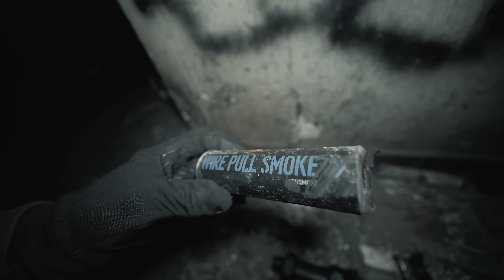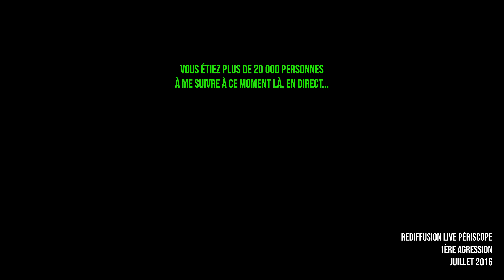AGR*SSÉ ET POURSUIVI EN PLEIN LIVE URBEX (j'ai tout filmé)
Voici enfin la vidéo la plus demandée de ma chaîne, six ans et demi après les faits... Je reviens sur le sujet une bonne fois pour toutes afin de mettre les choses au clair. Si vous découvrez ma chaîne, il est très important que vous connaissiez cette histoire car elle a été déterminante pour moi en 2016. En effet, elle m'a contraint à stopper mes vidéos en live pendant 4 ans, refaire ma vie à l'autre bout de la France pour mettre fin à cet harcèlement ultra violent, totalement gratuit. Ça s'est passé sur Périscope, la première application basée sur la diffusion de lives à travers le monde. Cette application n'existe plus.

Il s'est passé beaucoup de temps depuis cette période difficile mais j'en garde encore et toujours l'amer souvenir. Il faut savoir que dans mon esprit, la vision des deux agressions n'a cessé de revenir en boucle pendant trois longues années. Pour vous proproser cette vidéo "retour", j'ai dû me forcer à revoir ces images, à réécouter ces explosions et hurlements. Pire encore: j'ai dû me forcer à revenir sur place, chose inenvisageable il y a encore quelques mois.

Ma réaction en voyant ces images ? Je suis ailleurs, absent tout en étant intérieurement furieux de ne pouvoir revenir dans le passé et tout changer, à défaut d'obtenir justice. Je crois que cette expérience m'a changé, m'a forgé et m'a beaucoup appris.

[Montage par Alexandra]